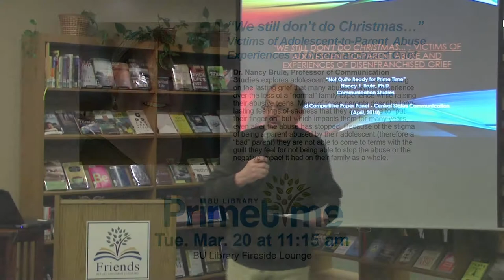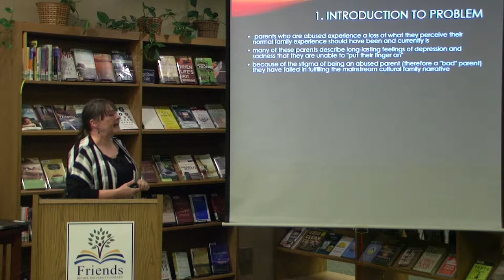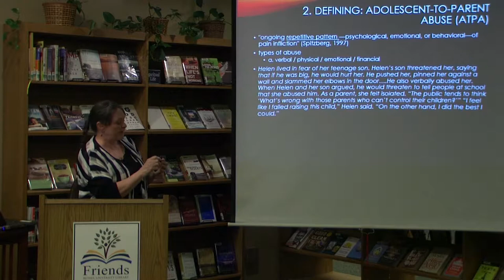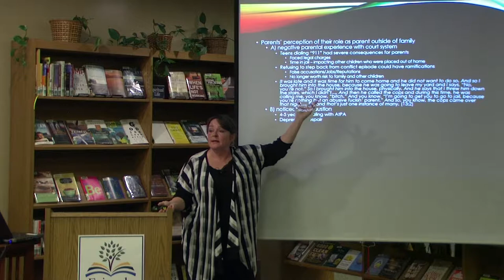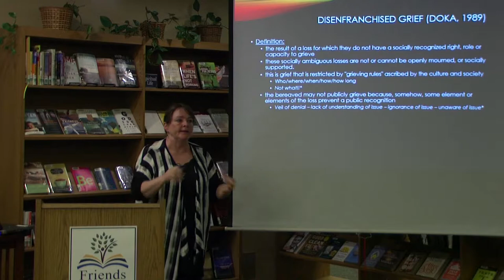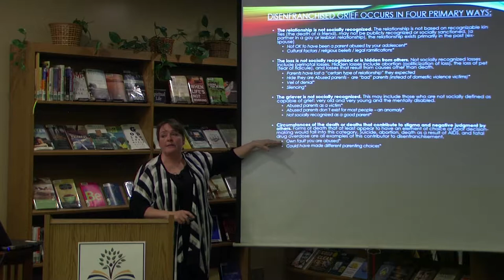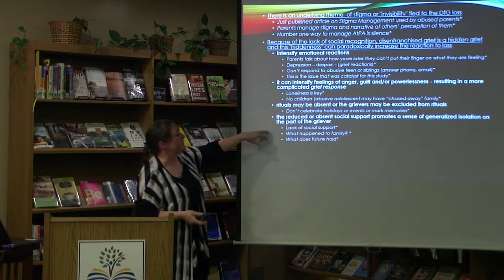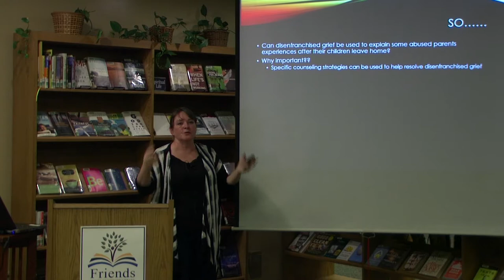Victims of Adolescent-to-Parent Abuse Experiences of Disenfranchised Grief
“We still don’t do Christmas…” Victims of Adolescent-to-Parent Abuse Experiences of Disenfranchised Grief

Dr. Nancy Brule, Professor of Communication Studies explores adolescent-to-parent abuse, focusing on the lasting grief that many abused parents experience over the loss of a “normal” family experience while raising their abusive teens. Many of these parents describe long-lasting feelings of sadness that they are unable to “put their finger on” but which impacts them for many years, even after the abuse has stopped. Because of the stigma of being a parent abused by their adolescent (therefore a “bad” parent) they are not able to come to terms with the guilt they feel for not being able to stop the abuse or the negative impact it had on their family as a whole.

Speakers: Dr. Nancy Brule, Professor of Communication Studies
Date: March 20, 2018
Series: Not Quite Ready for Primetime